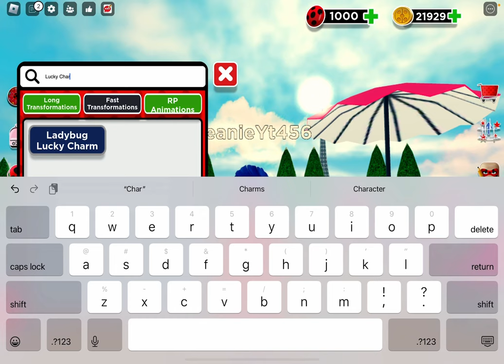Miraculous Episode 2 Secrets Revealed